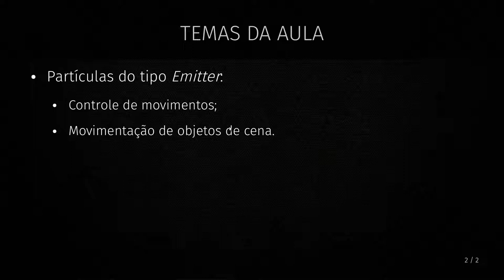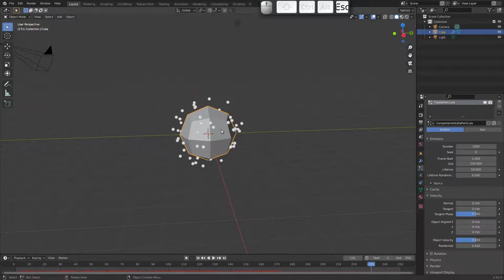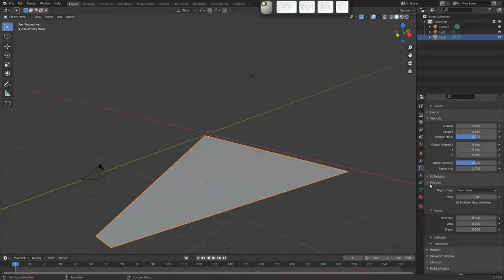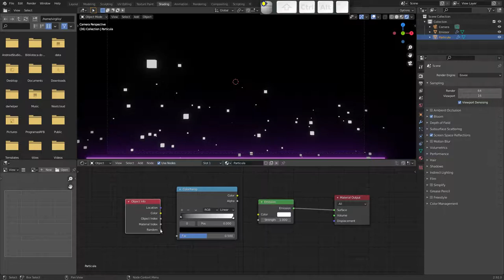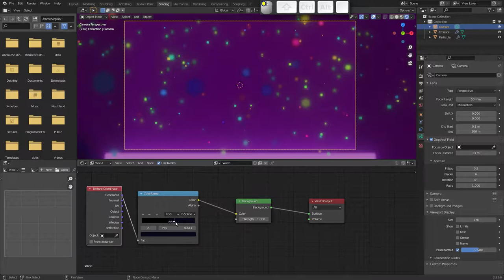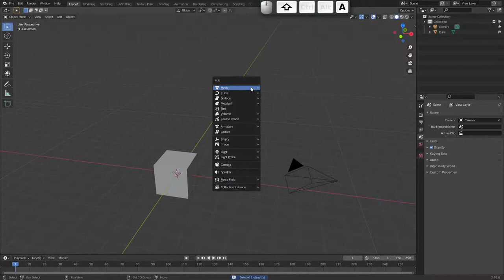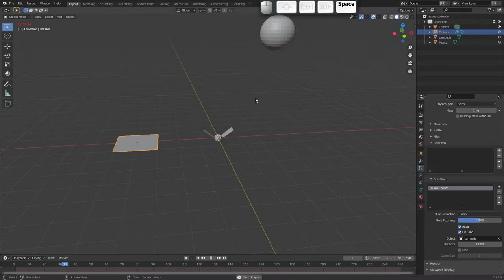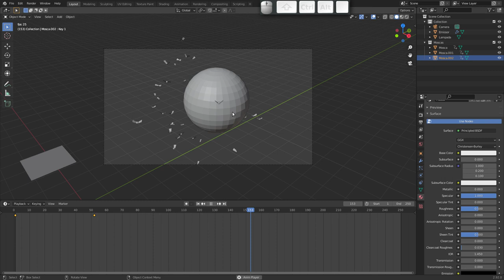19. Animação 3D II - Partículas do tipo Emitter (CAAD|UFMG)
Nesta aula, apresento os fundamentos da simulação de partículas do tipo Emitter, útil para a distribuição e animação de objetos e formas em uma cena. Demonstro a criação de uma cena abstrata e o uso da física tipo "Boids" para a criação de elementos de atração de partículas. Para este último, uso como referência o vídeo de Ian Hubert